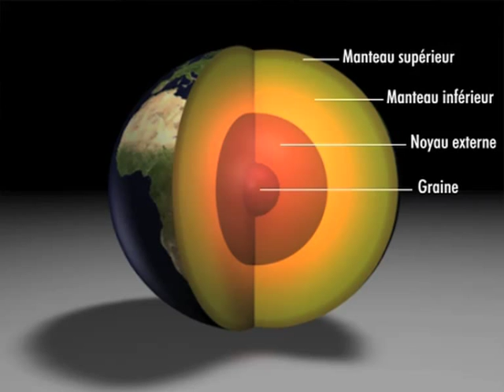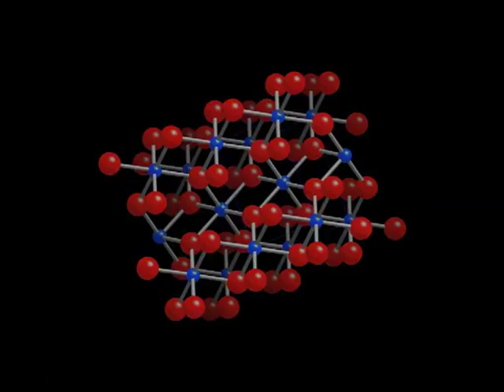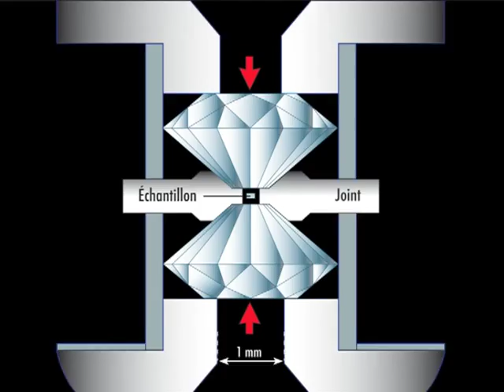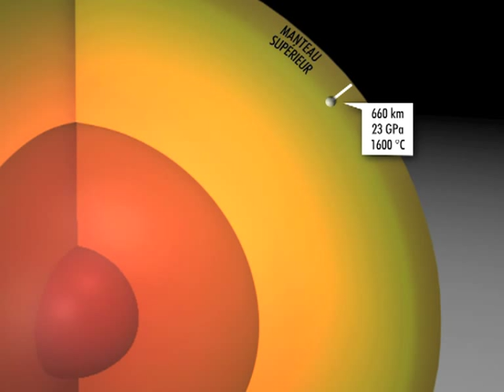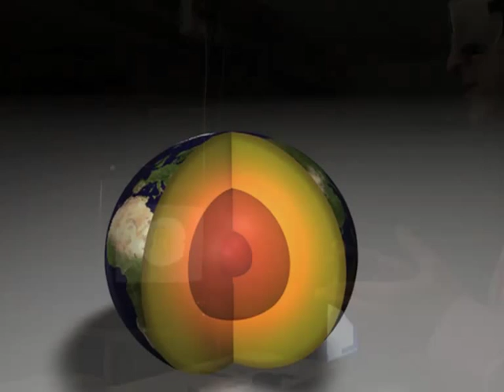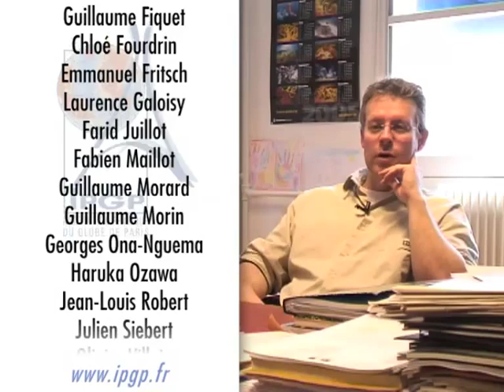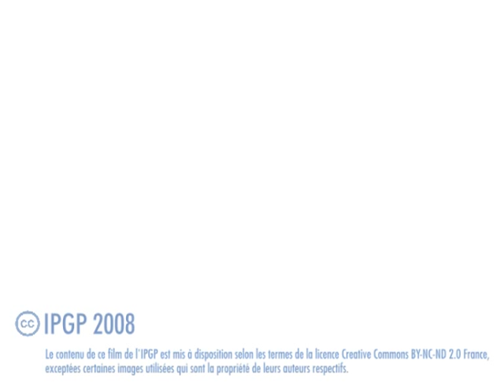Minéralogie - une invitation au voyage : du cosmos au centre de la Terre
"La minéralogie a plusieurs volets ici, et ce qui nous rassemble tous, ce sont des méthodes, les échelles d'observations..."
Entretiens avec Guillaume Fiquet, chercheur CNRS-IPGP-IMPMC, et des membres de l'équipe.

• Durée : 13'48"
• Télécharger (clic droit, puis enregistrer sous...) le film